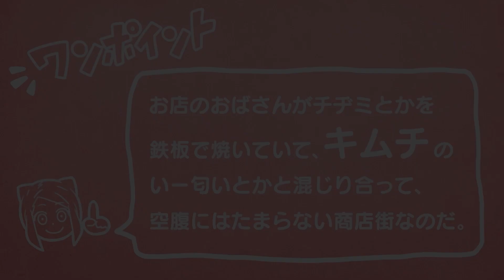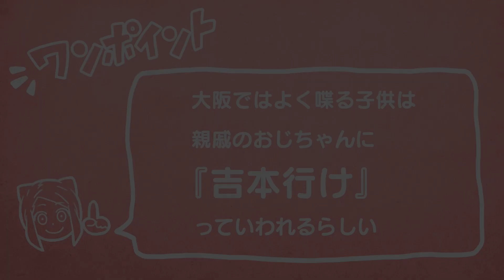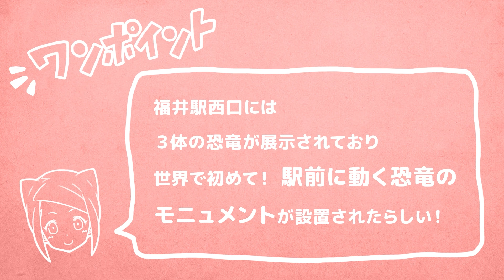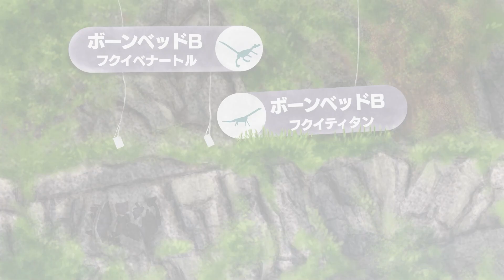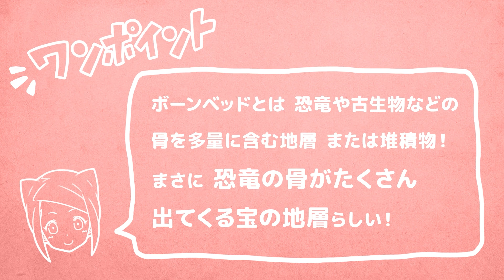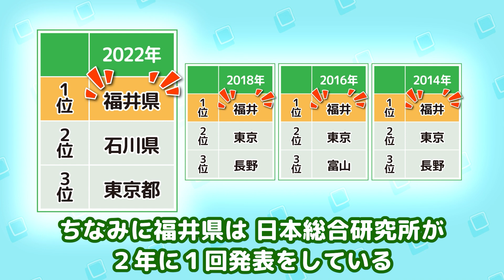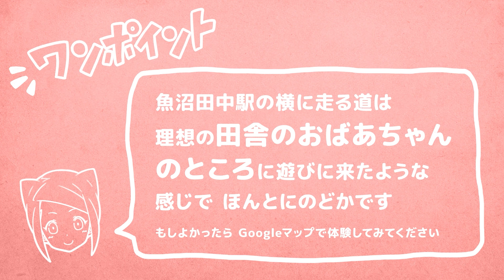【総集編】ご当地飲み物編：鶴橋、出雲、福井、魚沼!!【漫画一人旅】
今回は「ご当地飲み物」編！

地域の特産品を使ったドリンク片手に旅をする！？
個性たっぷりな飲み物が盛りだくさんです！

おいしくユニークな飲み物エピソードをまるっとひとまとめ!!

▼チャプター🎞️
‹総集編一覧›
00:06 大阪鶴橋!
09:05 島根県出雲!
20:06 福井県福井!
31:36 新潟県魚沼!

ほぼ毎週金曜日16時ごろ、ほっこりする漫画動画をお届けしています！

そして、ほぼ毎週日曜日と水曜日17時ごろとに、↓こんな感じのショート動画を公開中です🎞️